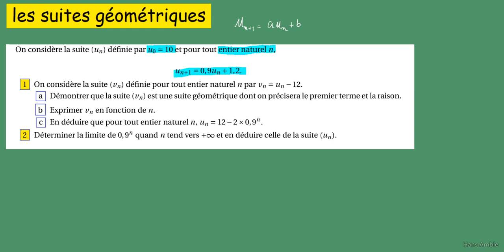Première Spé Maths-Les suites géométriques -CLASSIQUE Suites arithmético-géométriques